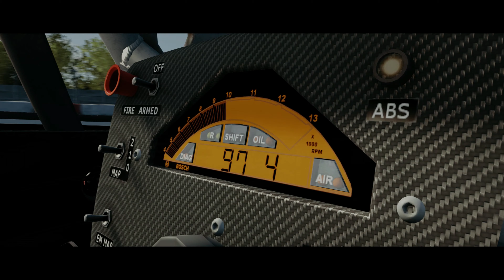DTM 1992 | Assetto Corsa [4K]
Cars -  BTCC Car pack i have no link if u want these caars just search "BTCC cars assetto corsa"
Tracks - Silverstone,Spa Circuit,Donington Park,Nurburgring,Outon Park.

Assetto Corsa Videos